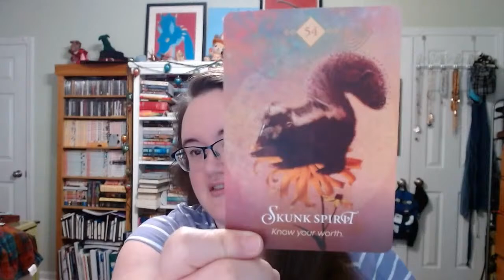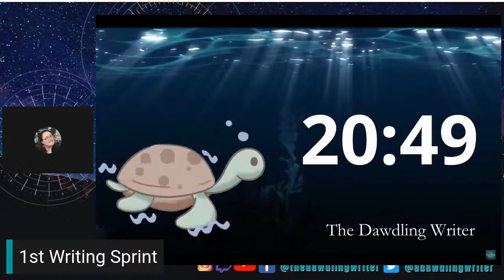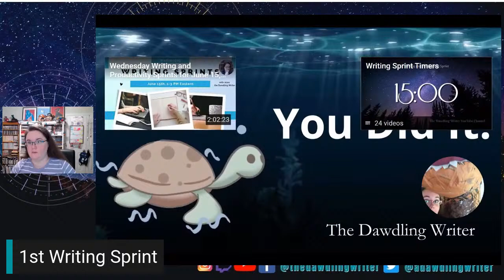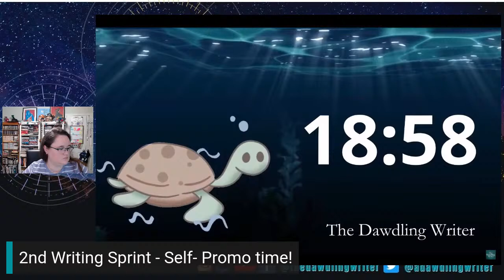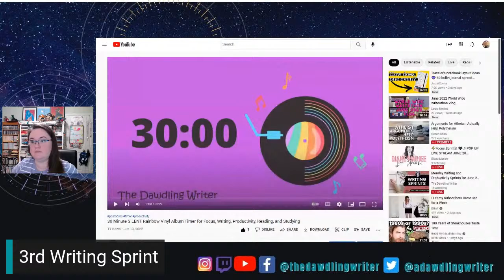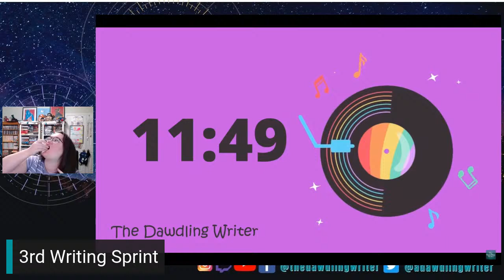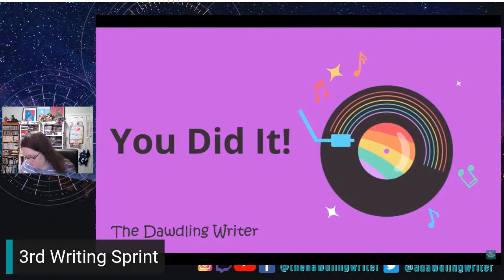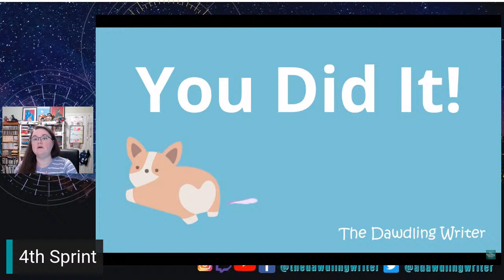Monday Writing and Productivity Sprints for June 20, 2022 / 2 HR Write-In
Did you know June 20th  is also the anniversary of the first steamship voyage to cross the Atlantic ocean? In 1819, the SS Savannah left from Savannah, Georgia (surprise!) and arrived 29 days and 11 hours later at Cork in Ireland.

Let's have a grand time by getting some words, finishing some scenes, or checking things off our to-do list. And chatting, because we always take those chat breaks. Come sprint with me as I write, work, and do whatever sprints!
Don't forget to save, sip, stretch, and snack!

Need a journal to keep track of your Tarot draws? Here’s one I made

Equipment:
Cameras: Canon Rebel T6, Logitech HD 1080P Webcam
Microphone: Blue Yeti Snowball
Recording Software: OBS
Editing Software: Davinci Resolve
Streaming Software: StreamYard

Are you interested in a planner that will help you navigate the timelines and checklists for publishing your own book? Try out Mandi Lynn's Book Launch Planner. Available Now!

And check out this list of authortube channels you should consider following!